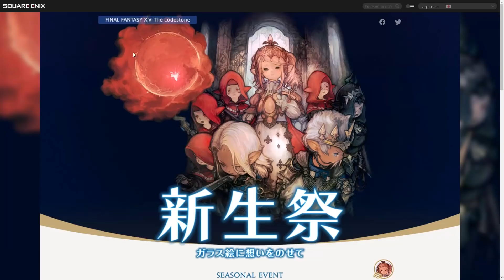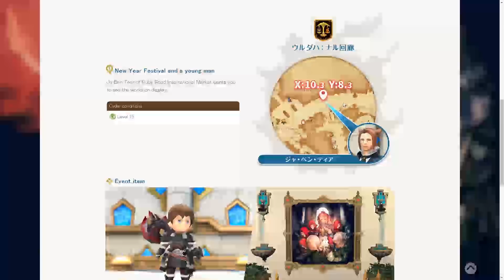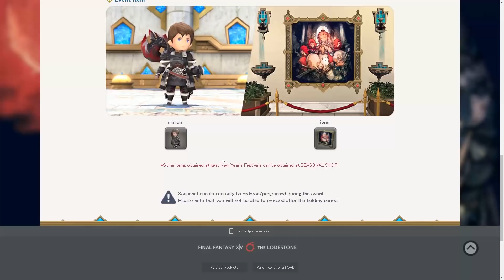FFXIV: Rising 2020 Event Preview!